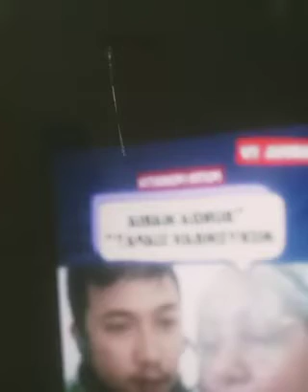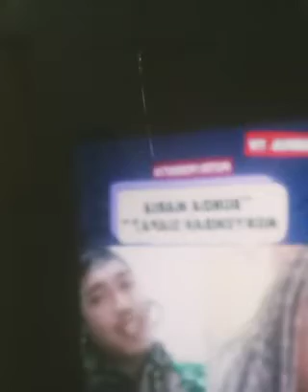ORANG ISRAEL DAN KRISTEN MENYEMBAH YESUS